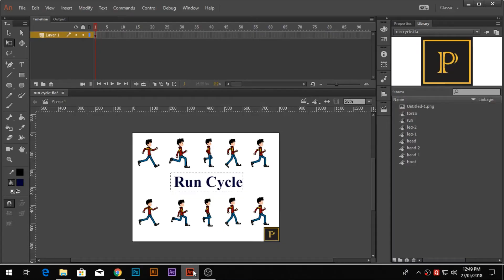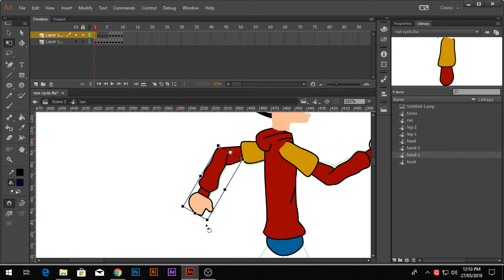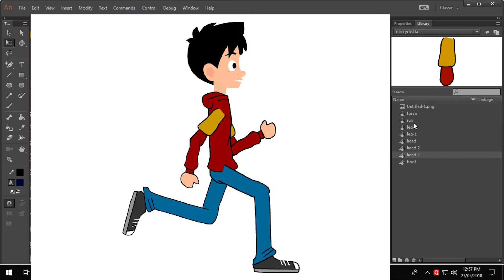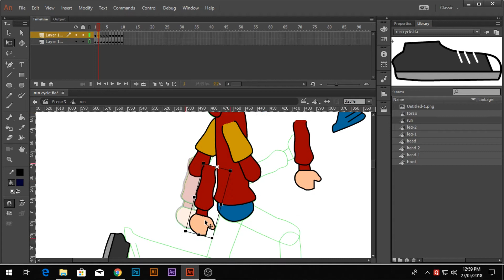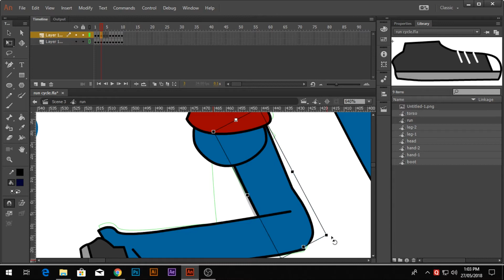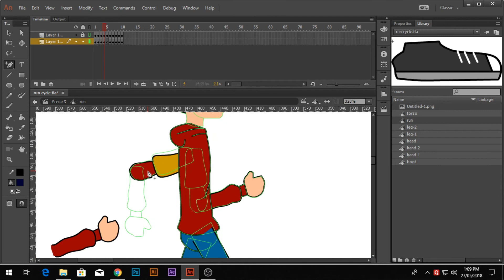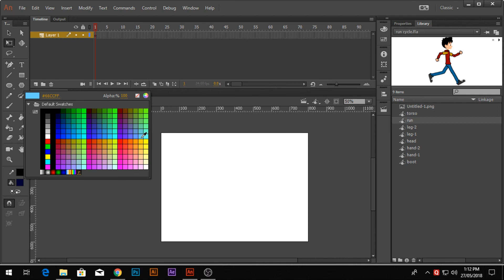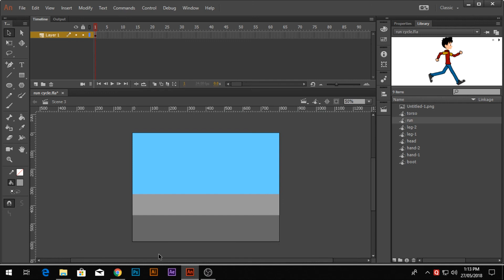Biped Run Cycle | Animate | Tutorial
Hey Everyone, Welcome back again

Biped Run Cycle

his is so simple to create, plus you are also learning many new techniques of Animate.